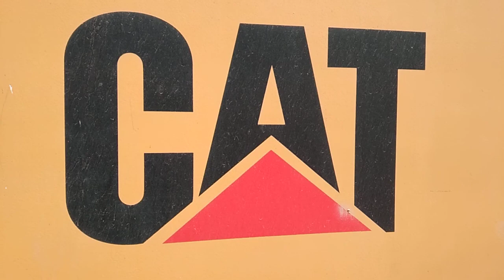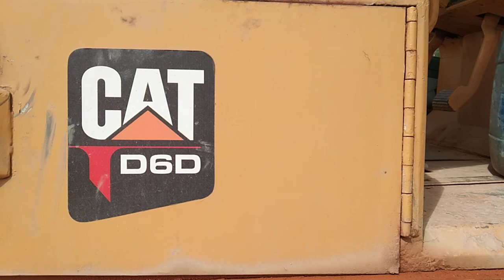Skill operator alat berat excavator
Hallo gaessss skrg sy akan meriview seorang operator  alat berat excavator sumitomo sh350 yang dengan senangnya buat atau lbh enaknya di panggil skill dewa keruk tanah bikin tapak jalan raya dengan kepandaiannya dia di belikan mesin baru untuk bekerja lbh giat dan semangat untuk itu kita blh contoh dia. Ok mari kita simak videonya